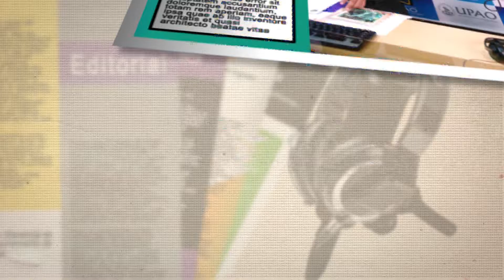PROGRAMA EL RINCON DE VICTOR HUGO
INVITADOS. ALUMNAS DE LA FEDERACIÓN DE ESTUDIANTES UPAO - BLOQUE 2